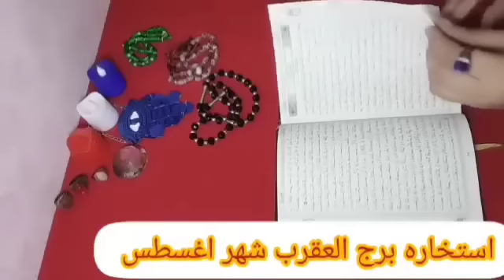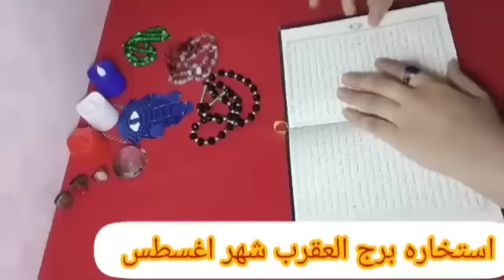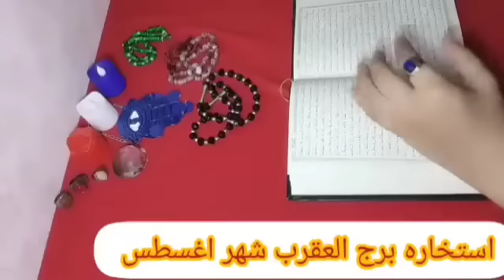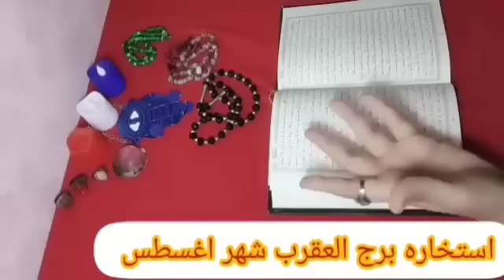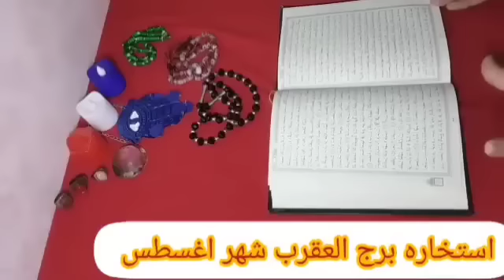بج العقرب🥰استخارة بالقرآن الكريم الفتره القادمه شهر اغسطس بالكامل عاطفيا ماديا صحيه